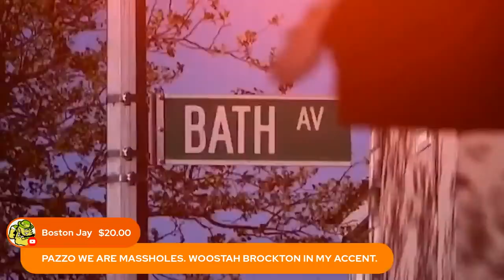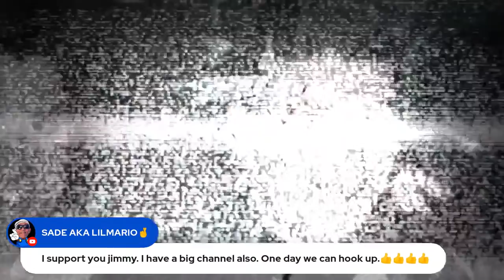After doing Prison time, " How do you get your life back together."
What resources and tools can you use once you leave the prison system .